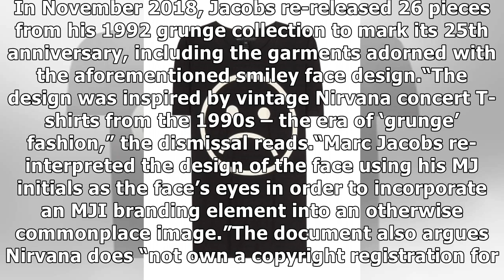Marc Jacobs denies stealing Nirvana ‘happy face’ logo on T-shirt amid lawsuit controversy